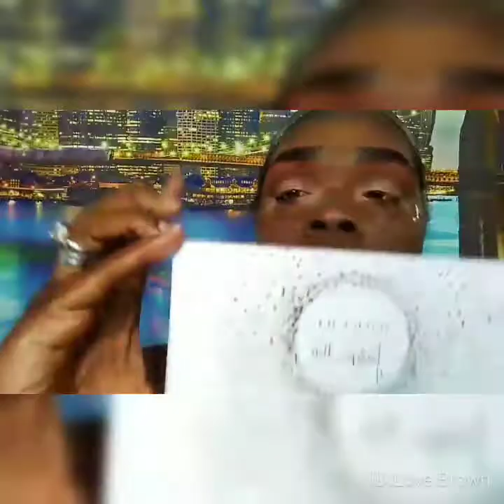Makeup Tutorial|SENSATIONNEL"Boutique Deep"|White Glitter Cut Crease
Shopmissa.com

This foundation was only $1.88